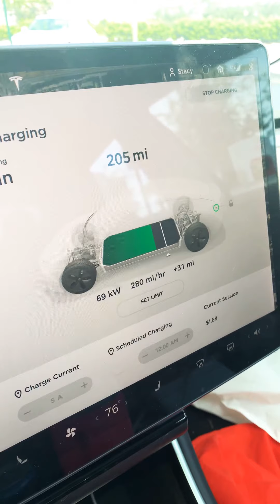Mentally Firing Spouse from Business - GASP - rough times - Supercharging Story Time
Story time.  My crazy life working with my husband.  Frustrated and looking for options to have successful business and marriage.  LIFE.'